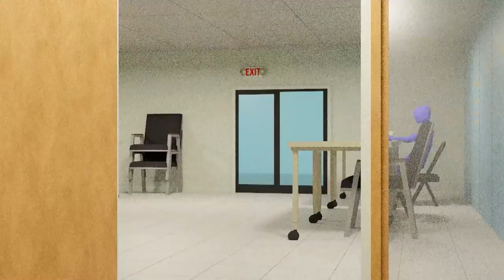Foxborough Senior Center: Crudites & Classical Music with Violinist Grainne Daly 11/9/22